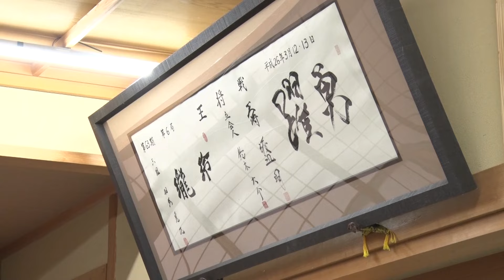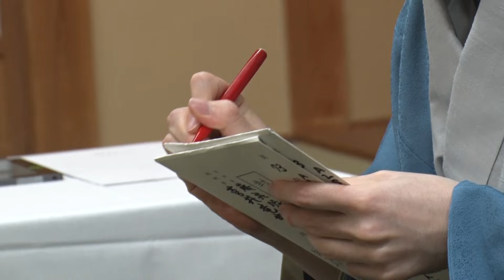【第3局取材映像】1/27王将戦第3局 1日目の様子～第73期ALSOK杯王将戦七番勝負 藤井聡太王将vs菅井竜也八段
第3局1日目の取材映像を公開！
1/27・28に行われる第73期ALSOK杯王将戦 七番勝負 第3局 藤井聡太王将 vs菅井竜也八段。

島根県大田市「国民宿舎さんべ荘」で行われている第3局1日目の様子をお楽しみください。
藤井王将が3連勝で防衛に王手をかけるのか、菅井八段がシリーズ初勝利となるか、大注目の第3局の対局をお見逃しなく！
囲碁将棋プラスでは王将戦七番勝負を全局完全生中継でお届けします。